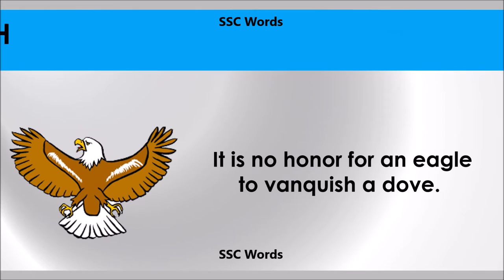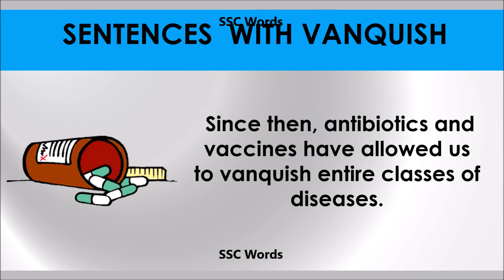Vanquish - Improve English - Meaning and 5 sentences - GRE / CAT / GMAT word - SSC Words